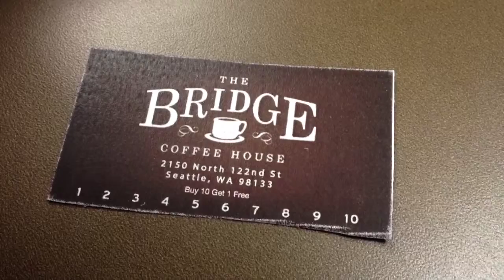Workstyle: Coffee Meeting at The Bridge, Haller Lake Seattle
Workstyle.  Need a quiet place for a client meeting in Seattle?  Try The Bridge in the Haller Lake neighborhhood.  I forgot to mention that they have free wifi!